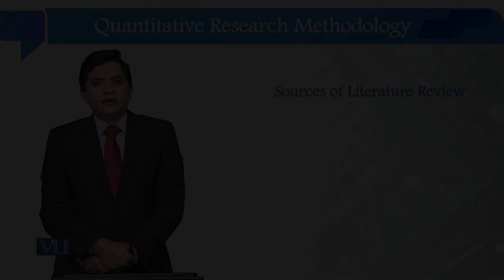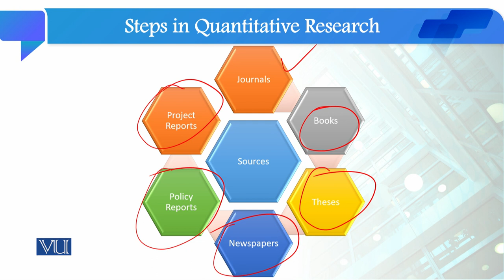Sources of Literature Review | Quantitative Research Methodology | SOC509_Topic040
Topic040: Sources of Literature Review